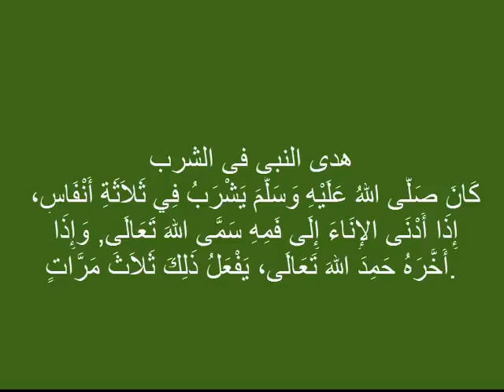هدى النبى فى الشرب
قنوات
Bein Sport
بي إن سبورت
Dog
Cat
Cats
Tiger
Lion
Monkey
Zoo
Car
Cars
Girls
Girl
Artist
Representative

kisat nass
th3pro
google adcense
adcense
blogger
algerie
la fouine
exclusive
soprano
badr hari
Artist
Crazy
Madness
Hidden Camera
Entertainment
Football
Basketball
Viva
Prostitution
Funny
Clips
Cooking
Offers
Show
Reduction
Lottery
President
Typhoon
Earthquake
Killing
Crime
TV
IPhone
Samsung
Sex
Exciting
Sexy
Series
Movies
Film
Baby
Child
Justin Bieber
Michael Jackson
Ventricular
Beach
Harassment
Photos
Programs
Report
Disaster
Disasters
Documentary
royal baby
catching fire
baby i
versace migos drake
music
funny
best song ever
movies
drake
lil wayne
blurred lines
full movie
music
minecraft
one direction
avicii
movies
blurred lines
mel smith
royal baby
catching fire
best song ever
alan partridge
one direction
selena gomez
تسلية
صور محمد عساف
عبده موته
محمد عساف
العاب تلبيس البنات
لعاب ذكاء
اغانى رمضان
عادل امام
توم جيري
مسلسلات رمضان 2013
رشيد شو
سعد المجرد
كيليميني
rachid show
اغنية
كاس العالم
اعلام دول العالم
نتائج التحصيلي
دول اوروبا
صور رمضان
اخر الاخبار
رمضان
movies
فيلم
اغاني
رقص
افلام
فلم
محمد عساف
حسن شحاتة الشيعى
مرسي
تكي
كاظم الساهر
على الطاير
تويتر
فيس بوك
تميم بن حمد
ديوان المظالم
حسن شحاته
جامعة القصيم
اسعار الذهب
اخبار مصر
صور رمضان
اليوم السابع
جامعة الدمام
جامعة تبوك
اغاني 2014
اغاني 2013
حبيبي برشلوني
ايوب
باسم يوسف
تكي
ماين كرافت
الكويت
الامارات
السعودية
مصر
قطر
البحرين
شيعه
سنه
العربية
الجزيرة
النصر
برنامج
مقلب
خفية
مسلسلات
افلام
مسلسل
اغاني
موسيقى
صالة
الاتجاة المعاكس
بنت مغربية
بنت مصرية
فيلم وثائقي
فيلم وثائقى
كوميدي
سوري
عادل امام
يسرى
كاميرا خفية
رامز
جلال هاني
سلامة هاني
رمزي محمد
هنيدي كورة
رياضة
المبدع العربي
اخبار
الجزيرة
انفجار
تفجير
العراق
اغتيال
قتل
تدمير
بانياس
دمشق
سقوط
الاسد
قتل
بشار
الاسد
وفاة الملك عبدالله بتال القوس محمد
الدوسري
تقنيات
ابتكار
وثائقي
حلى
حلويات
كيك طرطى
كاكاو
قهوه
الجمعة
عبدالله
المديفر
مرتضى
منصور
روني
بلاستيشن 4
جلكسي 5 6
اخبار
اوباما
الصين
حريق
سيول
رشيد شو
لسعد المجرد
medi1tv
cheb akil
accident
inna
الحلقة
maroc
comedia
قصة الناس
countdown
rap maroc
hackers

outajajt
said outajajt
damsiri
139tl in dollars
outajajt 2014
said outajajt 2011
fatima tabaamrant
amrrakchi 2012
outajajt 2012
outajajt 2013
outajajt 2011
said
outajjajt
amrrakchi 2011
sa3id outajajt 2013
l3zawi
itran imjad
said otajajt 2011
imghrane
im3ranlahbab
outajajt lportable
lhoussi outajajt
mzouda prouduction
touggane
sa3id outajajt
said otajajt
foto de agadir
rachud asmoun
ait el hawa
brahim asli
tamazirt
inerzaf
agdal
achkayn
said outjajt